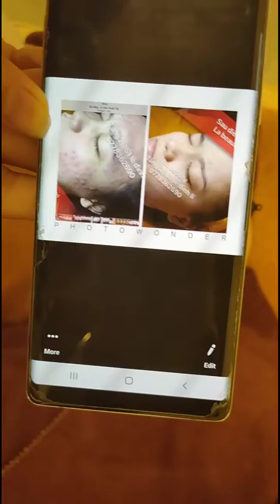XiaoYing Video 1568770198415 HD